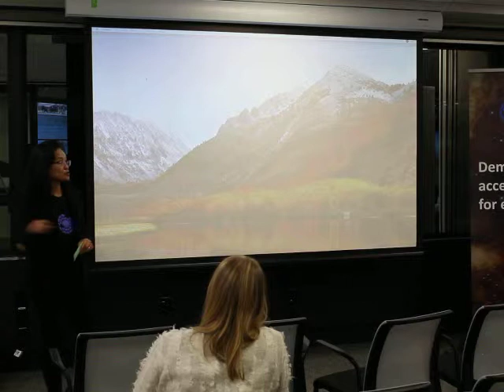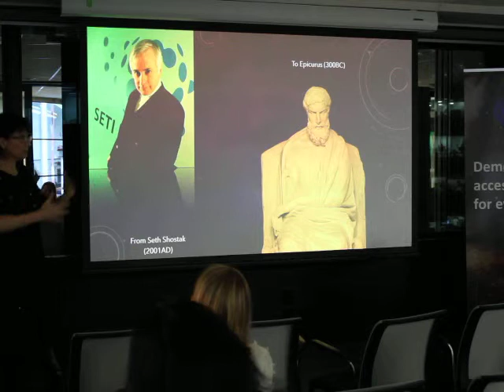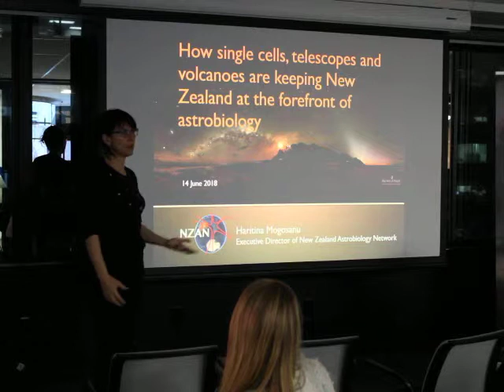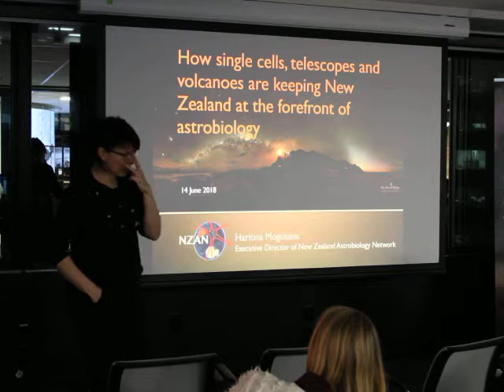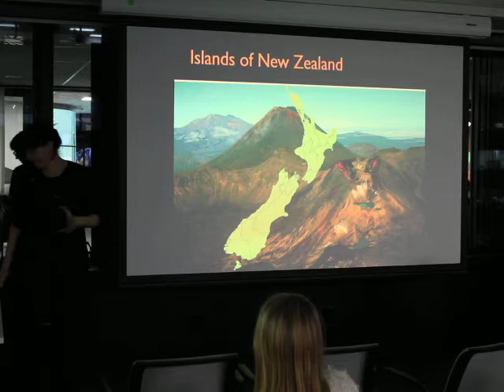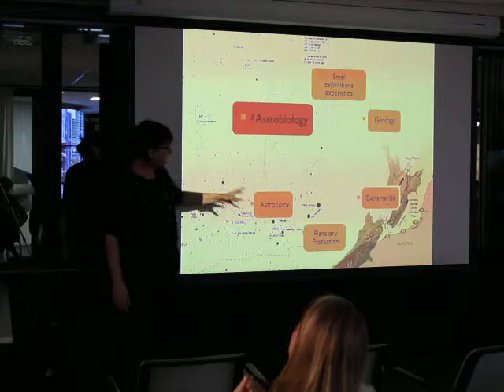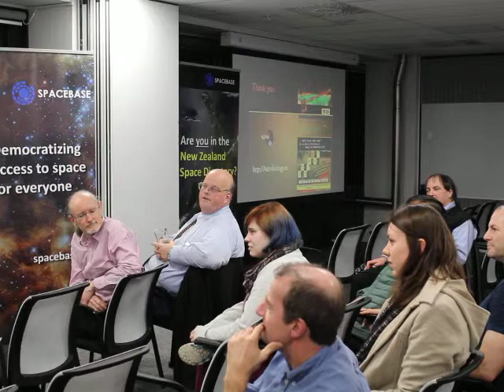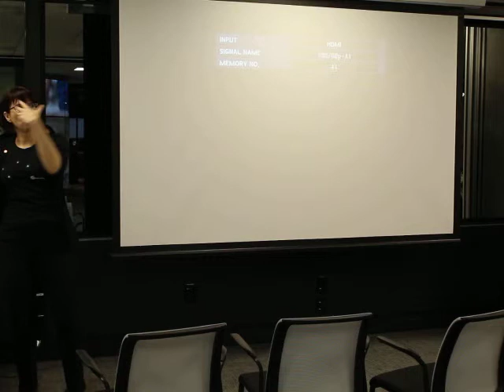NZ as a Mars Analog: Astrobiology Presentation by Haritina Mogosanu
Space Enthusiast and Professionals Meetup Group: Wellington
June 14, 2018,  BNZ Partner Centre
New Zealand as a Mars Analog
Astrobiology presentation by Haritina Mogosanu, Executive Director of NZ Astrobiology Network